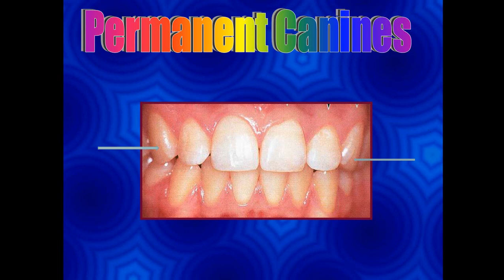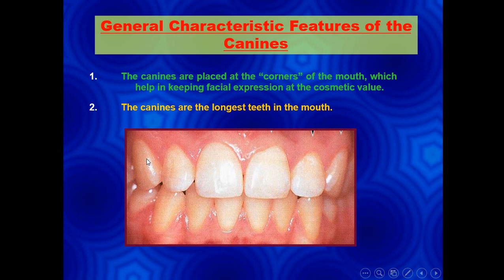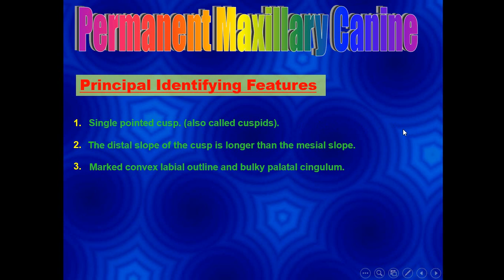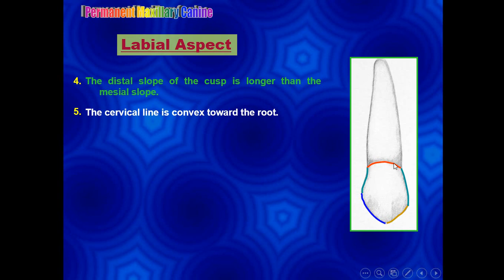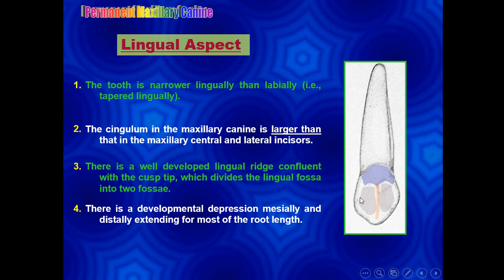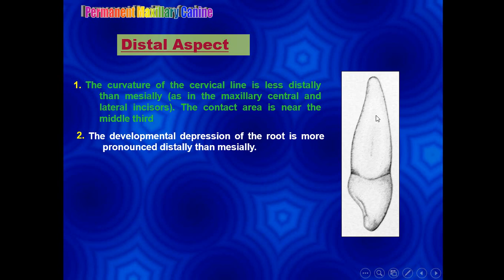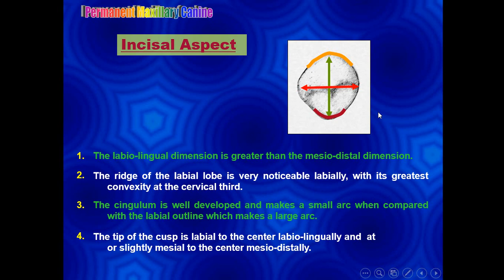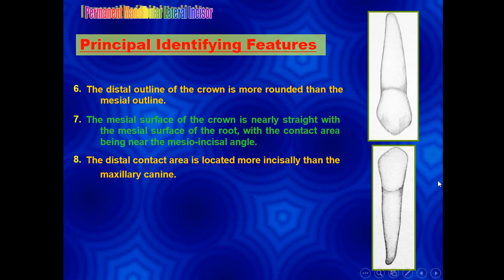(dental anatomy 7 - ئەناتۆمی ٧) lecture 5